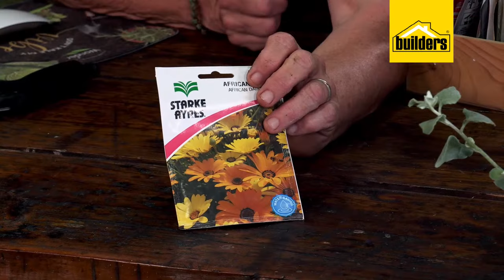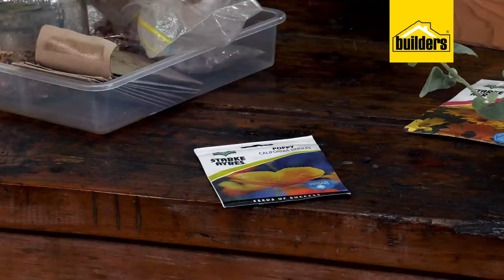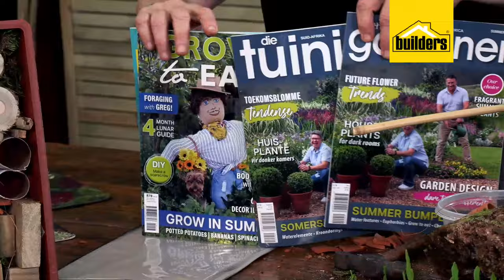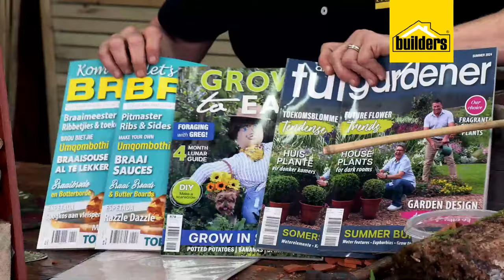Garden Masterclass LIVE with Tanya Visser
🌱🌼 Unearth the secrets of gardening in 2024! From green-thumb tips to sustainable hacks, this reel has all you need to cultivate your own oasis. Let's dig in!